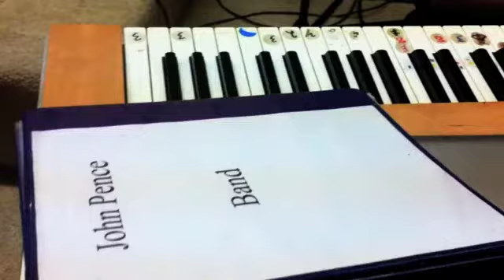Creative Soul: Student Spotlight - John Pence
Meet John Pence: A six-year member of Creative Soul and member of the Student Band Tour "All Star" group that meets at our Watauga location!